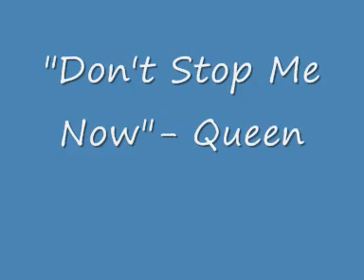/r9k/ blotches singing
Perhaps in the spirit of failing, /r9k/ has shown the least amount of actually talent compared to /b/, /v/, /co/, /mu/, /m/, and /a/ total. Next time, try to have some actual talent.